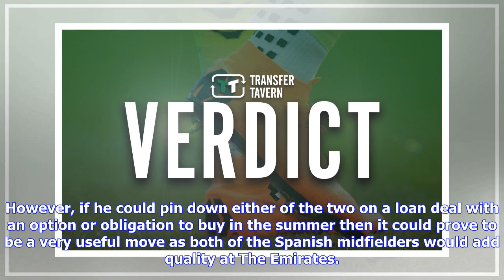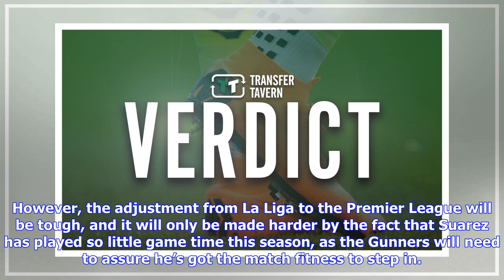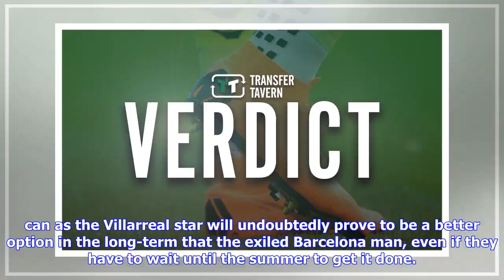TT Battles: Pablo Fornals vs Denis Suarez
Denis Suarez is the man who the media (as per Goal) have been touting as the man to turn Arsenal’s midfield around and replace the departing Aaron Ramsey. However, back in November, the Gunners were linked in the Mirror with a January swoop for Villarreal’s Pablo Fornals and here we’re going to compare the two Spanish midfielders to see who’s the better fit. Denis Suarez is one who is the most likely to sign at the moment seeing as Emery has confirmed that he has no money to spend this month and...